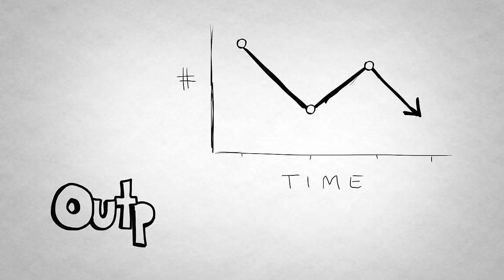The Workplace Stress Solution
Sign up for our WellCast newsletter for more of the love, lolz and happy!

Your job's a joke, you're broke, your love life's D.O.A.? Most people have experienced mild workplace stress at some point in their careers, and it's not doing them any favors. Stress contributes to higher blood pressure and lower self esteem. This week we've got a three-step system to combating office stress and keeping you healthy and sane.

Check out some other awesome episodes of WellCast:

3. How to Break the Ice
5. Party Survival Guide for Introverts

ABOUT WELLCAST:

In this twice-a-week show, we explore the physical, mental and emotional paths to wellness. With an emphasis on education, the show addresses both the latest trends and long-standing practices of wellness—everything from the efficacy of the gratitude experiment to the importance of sunshine and vitamin D. Follow along as your host, Kate, guides you through a bi-weekly journaling exercises that helps you apply what you've learned. The ultimate goal: one year, one show, one journal, one collective journey to wellness.